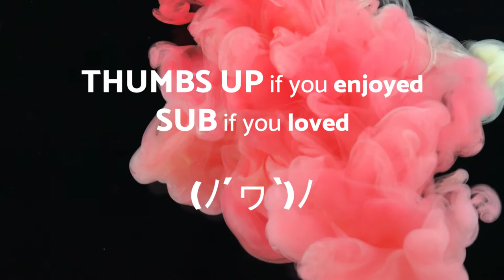8 year anniversary - DANCE - No Copyright Music Original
8 year anniversary - DANCE - No Copyright Music Original

🎦 The video you are watching is: 🎦 8 year anniversary - DANCE - No Copyright Music Origina